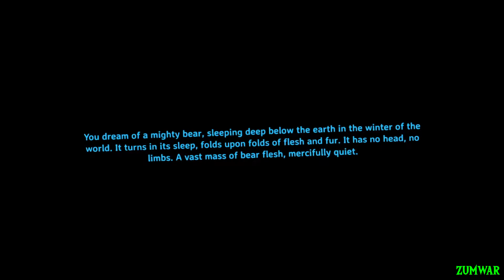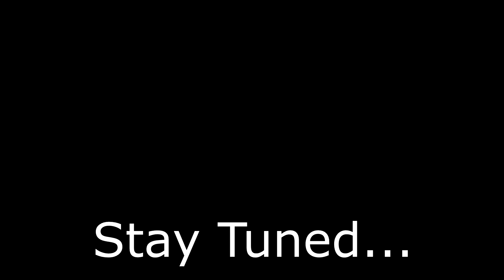039: "A FULING INVASION!?!?!" - Valheim Multiplayer Gameplay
PC Specs:
16.0 GB RAM
64 bit Win 10

Streaming PC Specs:
16.0 GB RAM
64 bit Win 10

About Valheim -

Explore
A beautiful, procedurally-generated world awaits you. Venture into deep dark forests, climb snow-peaked mountains and marvel at lush valleys. Take to the seas on a mighty longship, but be wary of sailing too far...

Build
Raise your own viking mead halls, houses, castles, and more with our powerful construction interface. From knarrs to imposing warships, build legendary vessels to conquer the seas and discover new lands.

Conquer
Battle the mythical beasts of the tenth world and animal wildlife in punishing dodge & block based combat.

Craft
Forge increasingly powerful weapons and armour as you advance. Craft food and mead to maintain your health.

Survive
From the highest mountain peak to the deepest swamp, each environment presents unique challenges and foes.

Cooperate
Valheim supports independent, player-hosted servers and as many worlds as you wish to create, because no one wants to continuously die alone.